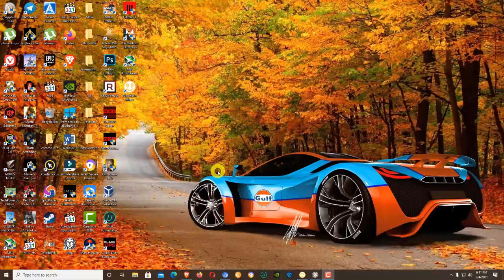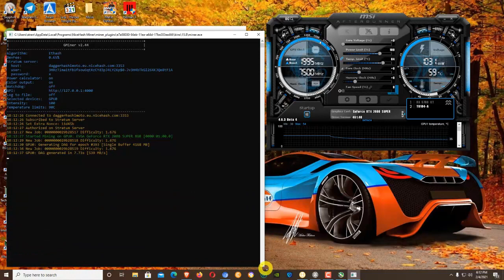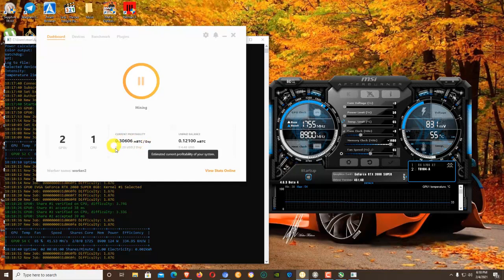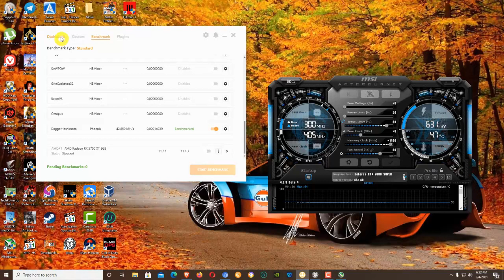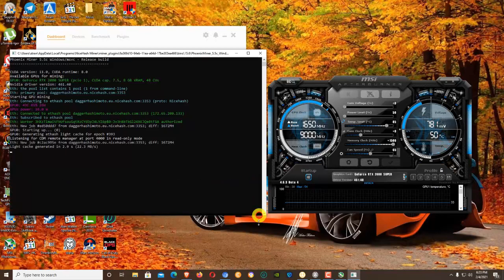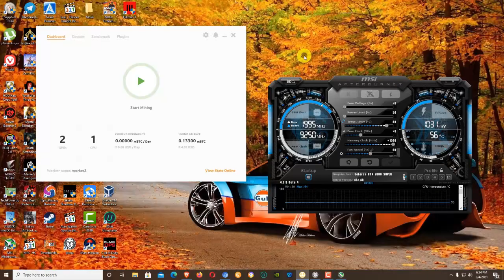RTX 2080 Super Mining Hashrates in 2021!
For one drink, let's make a toast :) Mine here: 0xd06fA890DB06AA8ff7bFb3431a7Fc175d7b19E13

Gminer 2.44 and PhoenixMiner 5.5c.

The EVGA 2080 Super Model In This Video

EVGA GeForce RTX 2080 SUPER XC ULTRA 08G-P4-3183-KR 8GB GDDR6 Samsung Memory

MSI Afterburner Settings:
 Stock - 100% PL, 0 Core, 0 Memory 0% Fan
 Overclock 1 - 70% PL, +100 Core, +800 Memory, 0% Fan
 Overclock 2 - 50% PL, +100 Core, +800 Memory, 0% Fan

Coins/Algorithms:
Ethereum ETH/ETC with  Pho
 Stock 100% PL - 36.3 Mh/s @ 170 Watts
 Overclock 1 70% PL -200 Core, +1500 Memory - 44 Mh/s @ 126 Watts
 Overclock 2 50% PL -200 Core, +1300 Memory - 42.9 Mh/s @ 120 Watts

Ravencoin RVN x16r T-REX Miner
 Stock - 39.13 Mh/s @ 249 Watts (1 Hour Average)
 Overclock 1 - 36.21 Mh/s @ 173 Watts (1 Hour Average)
 Overclock 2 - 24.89 Mh/s @ 123 Watts (1 Hour Average)

Vertcoin VTC Lyra2REv3 OCM One Click Miner
 Stock - 72.49 Mh/s @ 247 Watts
 Overclock 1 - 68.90 Mh/s @ 175 Watts
 Overclock 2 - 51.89 Mh/s @ 125 Watts

Aion AION Equihash 210.9 GMINER
 Stock - 328 Sol/s @ 243 Watts
 Overclock 1 - 330 Sol/s @ 175 Watts
 Overclock 2 - 250 Sol/s @ 125 Watts

Sero SERO ProgPoW_Sero NBMINER
 Stock - 27.61 Mh/s @ 250 Watts
 Overclock 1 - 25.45 Mh/s @ 175 Watts
 Overclock 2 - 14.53 Mh/s @ 125 Watts

BitcoinGold BTG Zhash 144.5 GMINER
 Stock - 96.2 Sol/s @ 248 Watts
 Overclock 1 - 87.4 Sol/s @ 176 Watts
 Overclock 2 - 57 Sol/s @ 125 Watts

BitcoinInterest BCI ProgPoW ProgMiner
 Stock - 23.64 @ 245 Watts
 Overclock 1 - 22 Mh/s @ 173 Watts
 Overclock 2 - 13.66 Mh/s @ 125 Watts

Ryo Currency RYO CryptoNiteGPU XMR Stak
 Stock - 2644 h/s @ 250 Watts
 Overclock 1 - 2422 h/s @ 175 Watts
 Overclock 2 - 1609 h/s @ 125 Watts

Grin29 GRIN Cuckarood29 NBMINER
 Stock - 8.60 G/s @ 216 Watts
 Overclock 1 - 9.02 G/s @ 170 Watts
 Overclock 2 - 6.03 G/s @ 125 Watts

Beam BEAM Equihash 150.5 GMINER
 Stock - 60.5 Sol/s @ 247 Watts
 Overclock 1 - 61.4 Sol/s @ 175 Watts
 Overclock 2 - 40.7 Sol/s @ 125 Watts

Aeternity AE CuckooCycle GMINER
 Stock - 8.67 G/s @ 217 Watts
 Overclock 1 - 9.16 G/s @ 180 Watts
 Overclock 2 - 6.30 G/s @ 124 Watts

Zero ZER Equihash 192.7 GMINER
 Stock - 51.7 Sol/s @ 250 Watts
 Overclock 1 - 47.8 Sol/s @ 173 Watts
 Overclock 2 - 31.4 Sol/s @ 125 Watts

Swap XWP Cuckaroo29s GMINER
 Stock - 8.61 G/s @ 222 Watts
 Overclock 1 - 8.80 G/s @ 160 Watts
 Overclock 2 - 6.30 G/s @ 125 Watts

Zelcash ZEL Equihash 125.4 GMINER
 Stock - 65.8 Sol/s @ 244 Watts
 Overclock 1 - 60.3 Sol/s @ 172 Watts
 Overclock 2 - 36.9 Sol/s @ 125 Watts

Zcoin XZC MTP T-REX Miner
 Stock - 4.2 Mh/s @ 250 Watts
 Overclock 1 - 3.8 Mh/s @ 175 Watts
 Overclock 2 - 2.1 Mh/s @ 125 Watts

Bytom BTM Tensority T-REX Miner
 Stock - 14.25 kH/s @ 246 Watts
 Overclock 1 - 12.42 kH/s @ 175 Watts
 Overclock 2 - 7.2 Kh/s @ 125 Watts

Specs:

Performance

EVGA GeForce RTX 2080 Super

3072 CUDA Cores

1845 MHz Boost Clock

354.2GT/s Texture Fill Rate

Memory
8192 MB, 256 bit GDDR6

15500 MHz (effective)

496 GB/s Memory Bandwidth

Cooling
iCX2 Cooling
LED Logo: RGB
Interface
PCIe 3.0

DisplayPort, HDMI, DisplayPort, USB Type-C, DisplayPort

Dimensions
Height: 4.38 in - 111.15 mm
Length: 10.62 in - 269.83 mm
Width: 2.75 Slots
Operating System Support

Requirements
Minimum of a 650 Watt power supply.

An available 6-pin PCIe power connector and an available 8 pin PCIe power connector

Total Power Draw : 250 Watts

Product Warranty
This product comes with a 3 year warranty. Registration is recommended.